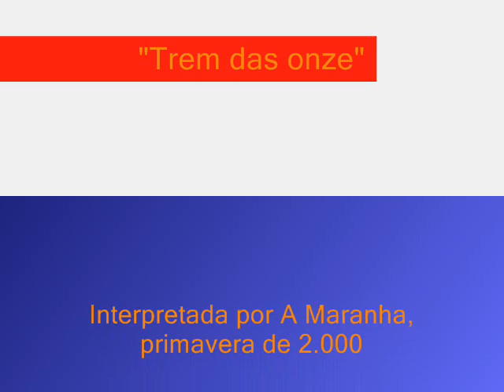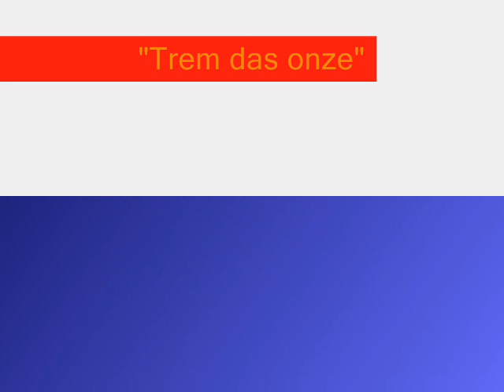Trem das onze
Interpretada por A Maranha en la primavera de 2.000
Elisa: voz
Alex: guitarra, percusión y coros
Álvaro: percusión
Sharli: bajo y coros
Luis: técnico de grabación
Pinturas de Miguel Pérez Aguilera